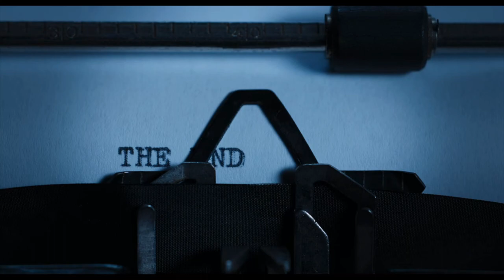Why every Goth, Misfit, and Weirdo should be more like Wednesday Addams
Please help an artist art by supporting my work.

Me, proudly being a goth, a misfit, and weirdo was more than happy to sit down and watch Wednesday on Netflix. Unlike other misfits, who were shunned, ashamed of their gifts and differences, Wednesday was proud, strutting about like a peacock, using friends, families, and even foes to do her bidding. We’ve seen the cautionary tale in movies like Carrie, where darkness and isolation completely destroyed a person, and entire school for that matter.  However, Wednesday stands tall. Even with a five-foot one frame, she’s willing to challenge, fight, and glare down anyone who stands in her way. Unlike Carrie, she is obsessed with mastering her dark gift, summoning her ancestor Goody for help, and stopping at nothing to save herself and the students of Nevermore. Now, we all can learn a few lessons from Wednesday, and I don’t mean iconic dances movies or snarky one liner comments. We can all learn how to stand in our truth and gain the courage to be our authentic selves.